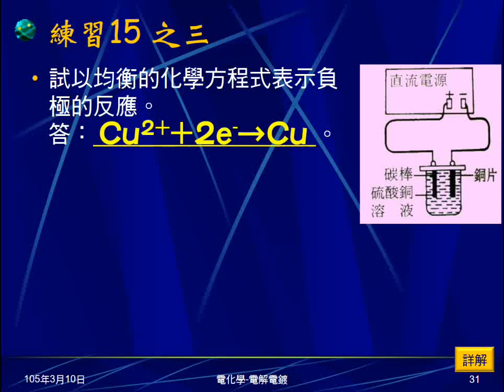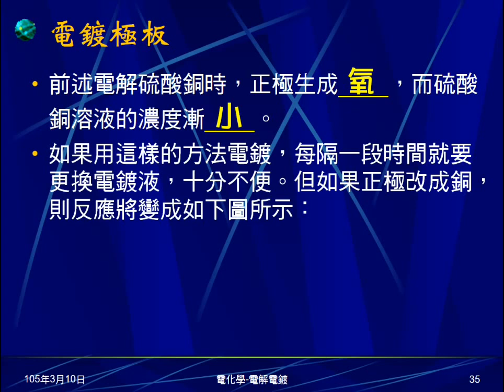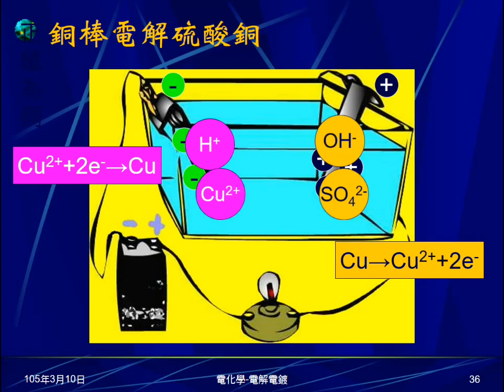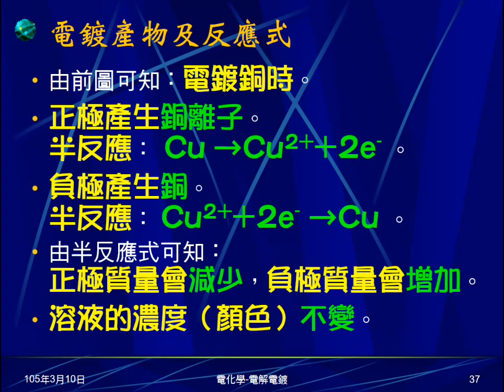104學年國三理化＿電化學23：電鍍；電鍍液、極板、產物及反應式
說明電鍍的意義，電鍍液必要條件，做法、正負極產物及半反應。